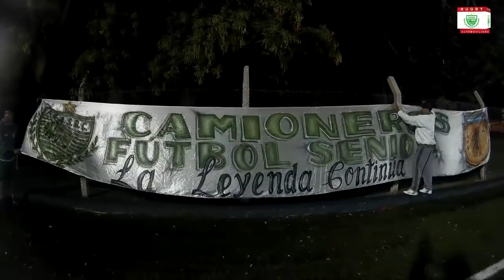Senior vs. Estudiantes de la Plata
Compacto